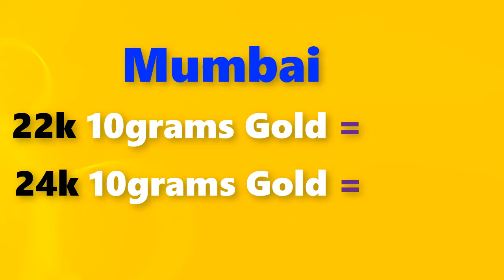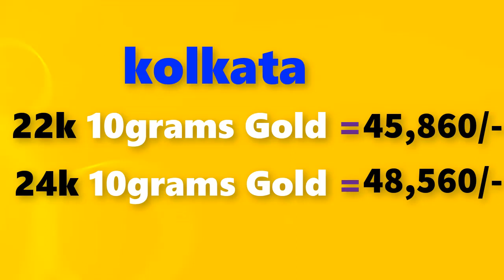Gold rate today14/04/2021 Gold price today,Gold rate today in india (14/04/2021 gold rate)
Gold rate today14/04/2021 Gold price today,Gold rate today in india (14/04/2021 gold rate)Gold Rate Today,Appril 14th 2021,in Chennai, Mumbai, Delhi, Bangalore,Kolkata,Kerala Gold Rates

14/04/2021 Gold rate today  , Gold rate today in india,gold rate,gold  rate today all over india

Gold rate today 14/04/2021 gold rate today Appril 14th 2021 in Chennai, Bengalure, Mumbai, Delhi, Hyderabad, Kolkata,Kerala